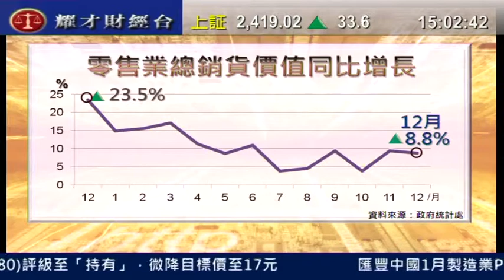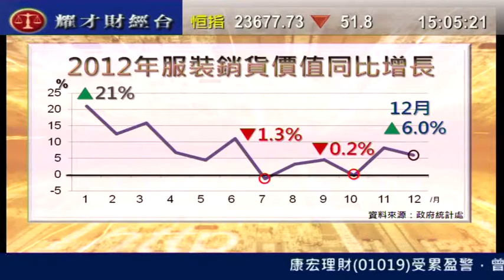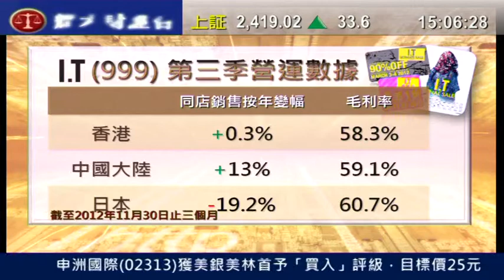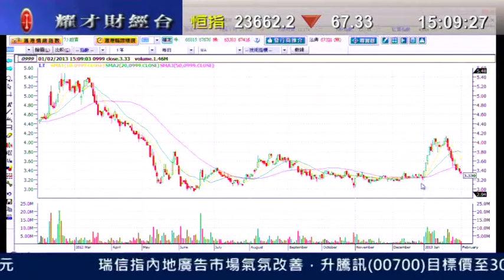耀才財經台 發逹講場 謝美琪 陳偉聰「 I.T(0999)營運數據及前景分析」